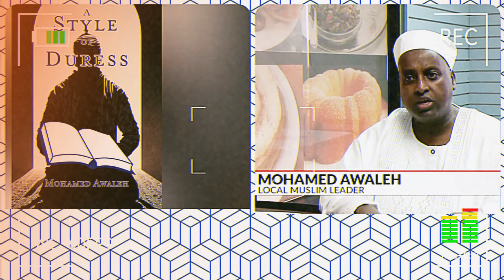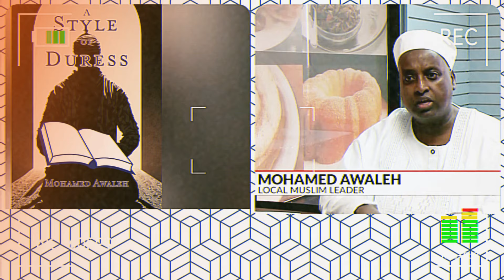Yaab "Naag cadaan ayaa itimi oo Igu Tiri Diinta Islamka Cay Buugaga Naga Lacag kugu Badlayna"Cawal